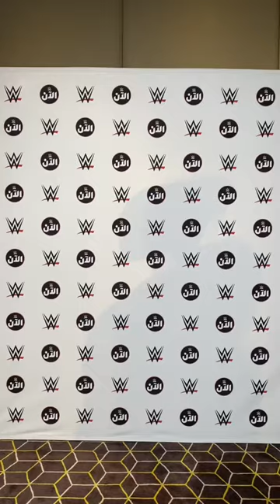Xzit vs The Usos! Face-Off!